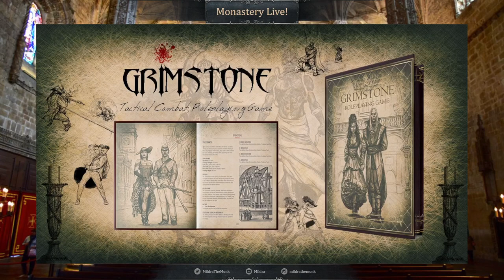Interview with Angelos Kyprianos on Grimstone